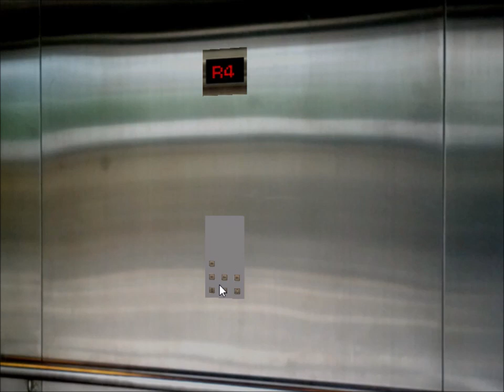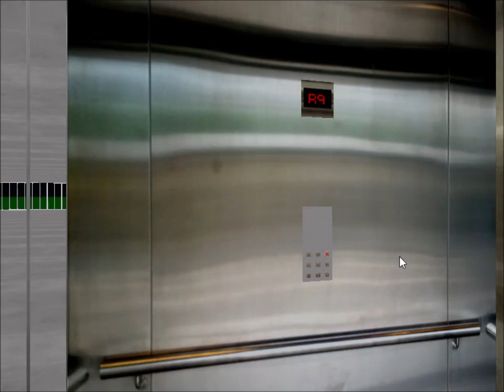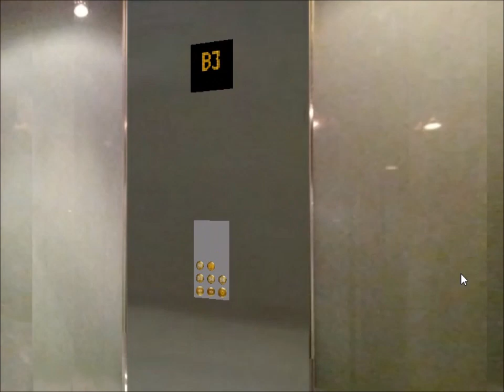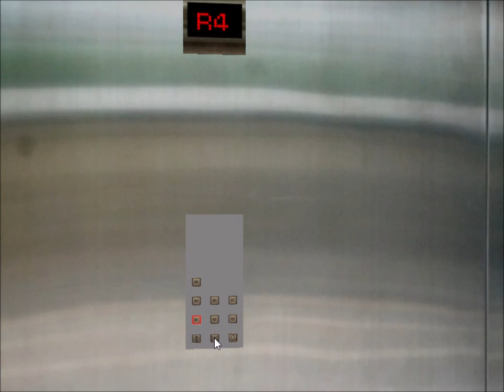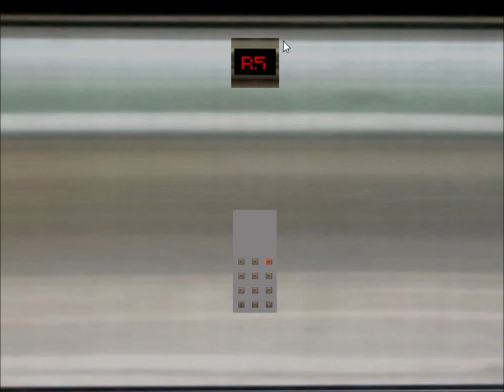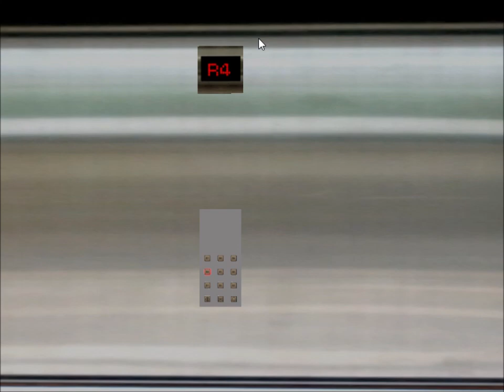Tour of the Elevators @ Loutherhout Shopping Centre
This is the elevator tour of the Loutherhout Shopping Centre, a 5-floor shopping center that has a total of 14 elevators. The floor numbering is weird because floors B1, B2, B5, B7, and B9 are all parking, and only floors B3, B4 (Ground), B6, and B8 are for shopping. Not all banks of elevators serve all floors as well, though the large freight elevator serves all floors.